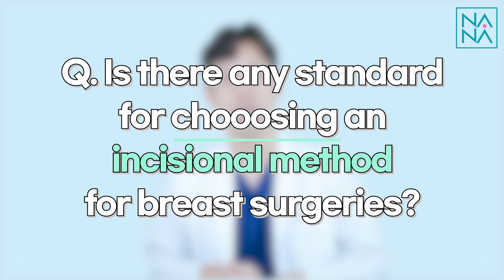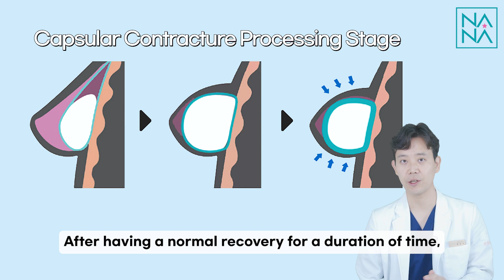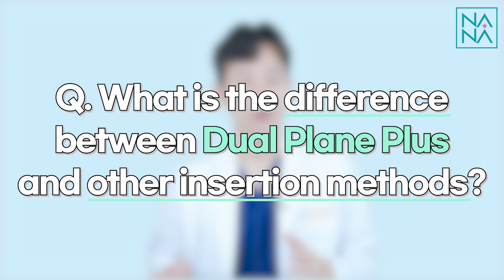Breast Augmentation Q&A | Most Asked Questions About Boobjob Surgery in Korea |Recovery, Pain, Scar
NANA's Head Dr.Hwang sits down to give you the most exclusive information about breast augmentation surgery🤩

For ENG online consultation & price inquiries 👇
📱 KAKAOTALK: nanahospitaleng

For real-life patient reviews and before & after pictures 👇
 🔸FACEBOOK: NANA Plastic Surgery Hospital Korea